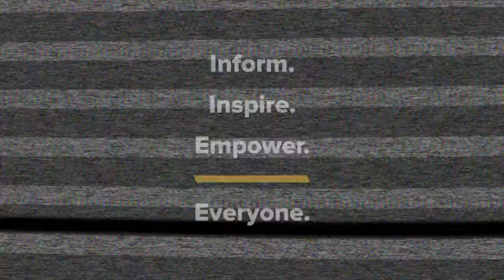Graham Nash on 60s years of The Hollies: “It’s not The Hollies without me and Allan Clarke”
Graham Nash talks with Kyle Meredith about Crosby, Stills, Nash, & Young, David Crosby's passing, The Hollies, and more.